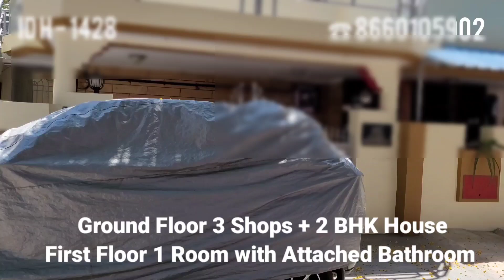3 Shops + 2 BHK + 1 BHK ( 31 x60) Old Corner House for sale at Kuvempunagar,Mysuru, 8660105902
3 Shops + 2 BHK + 1 BHK ( 31 x 60 = 1860 Sqft) Old Corner House for sale at Kuvempunagar,Mysuru,  Near Vivekananda Circle,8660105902
25 years Old House
East South Corner Site, Muda Site,
Suitable for commercial